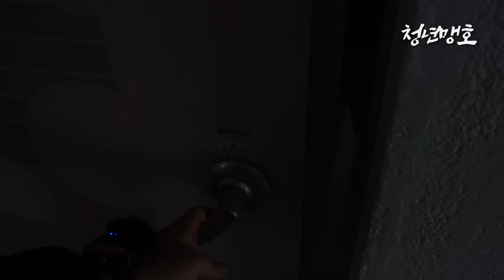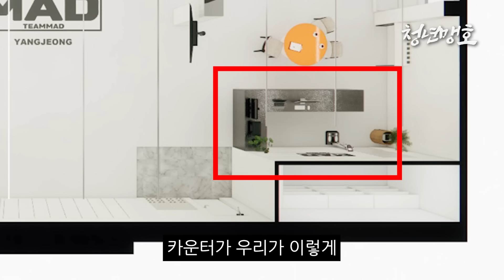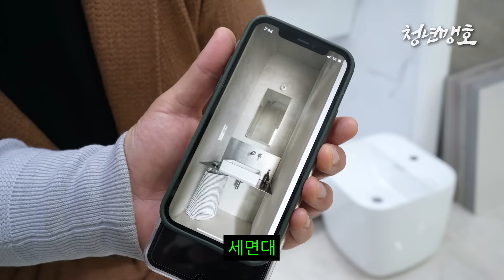팀매드양정점 체육관 오픈!! 배명호가 돌아왔다!!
그 동안 소식이 없었던 청년맹호 배명호의 근황 토크
팀매드양정점 체육관 오픈전 인테리어 까지 모든 걸 보여드립니다!